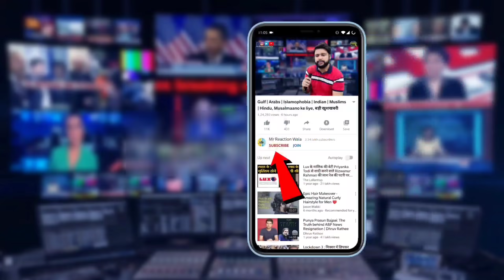Masjid Aqsa पर Asaduddin Owaisi का बयान, फ़लस्तीनियों के लिए मांगी दुआ|Asaduddin Owaisi New Speech